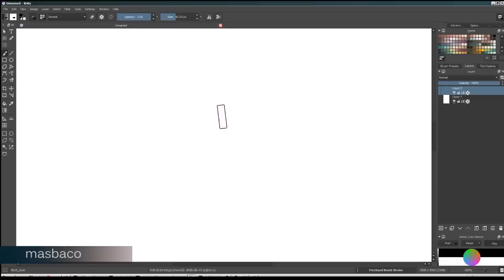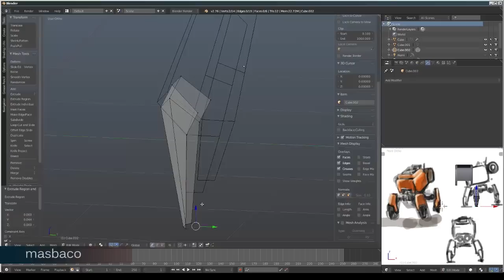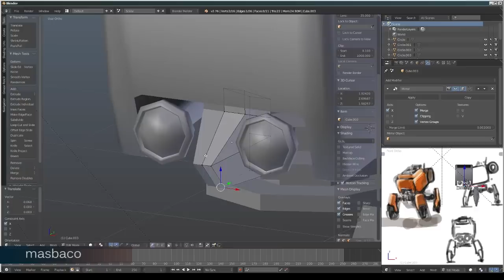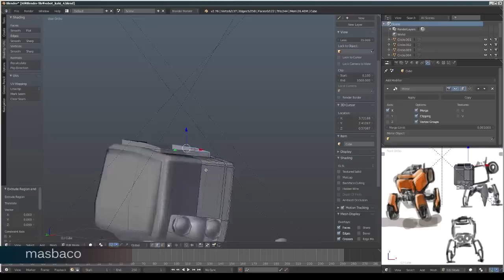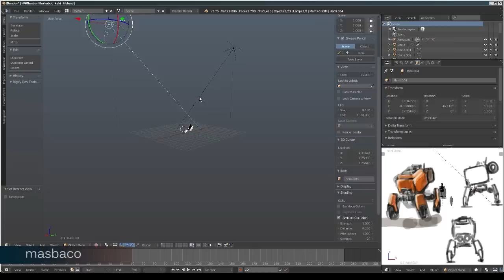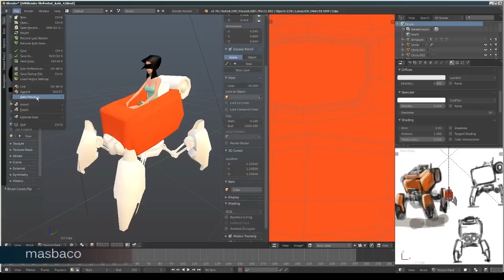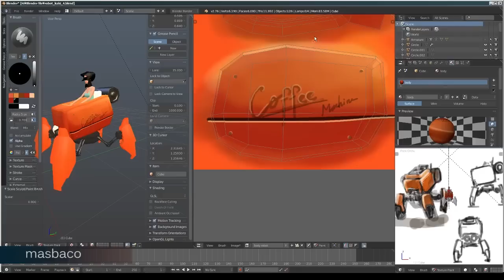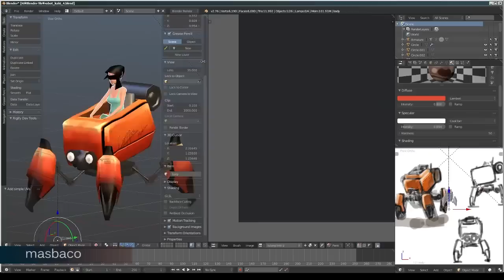blender 2.76 Quadrubot low poly speed modeling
modeling low poly quadrubot with some speed drawing concept in Krita